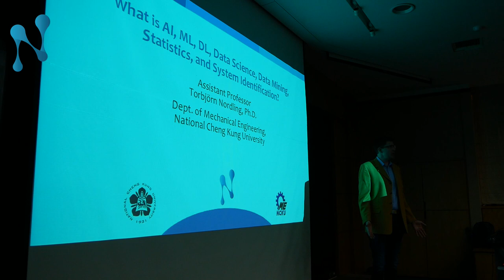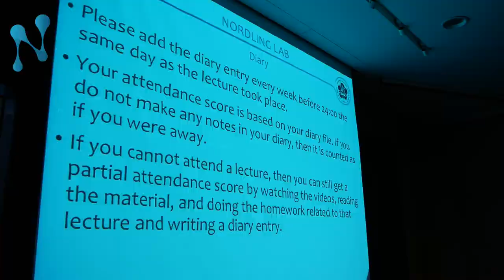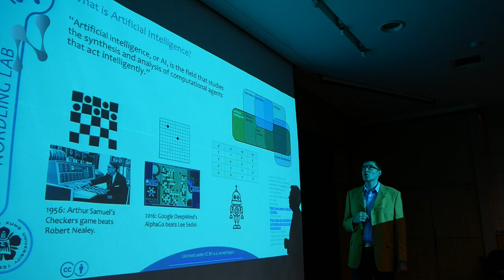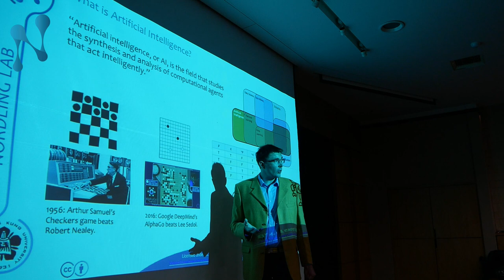The teaching philosophy of Prof. Nordling at the National Cheng Kung University (NCKU)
to learn more about the courses thought by Prof. Torbjörn Nordling. Welcome to attend any of my courses.

Background photo of the NCKU Banyan tree by Prof. Torbjörn Nordling
Video edited by Hsi-Chih "Butters" Wu
Many thanks to Pin-Tsung “Nick” Chen, Esteban Román Catafau, and all participants of the course "Introduction to Artificial Intelligence and Deep Learning for Engineers and Scientists"